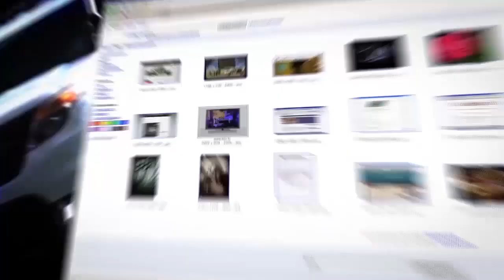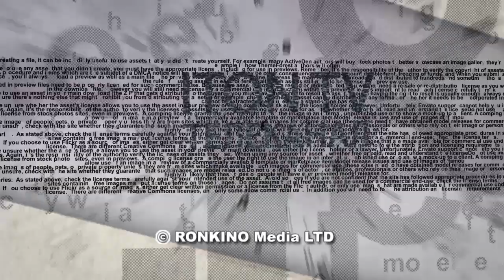Кто мешает президенту Трампу дружить с президентом Путиным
Истерика в США по поводу выступления президента РФ Владимира Путина во многом вызвана не антироссийскими, а антитрамповскими настроениями. Путин и Трамп могут договориться, если им не будут мешать. В студии ITON.TV политический обозреватель нью-йоркского RUSA Radio Кирилл Задов. Ведущий Александр Гур-Арье.